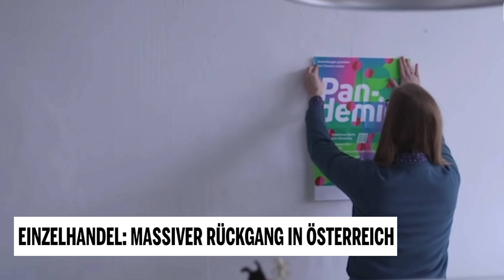Einzelhandel: Massiver Rückgang in Österreich